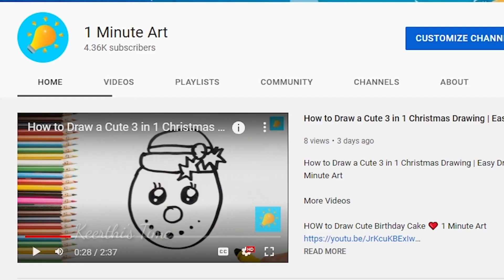Subi வீட்டை இடிச்சிட்டாங்க😭கதறி அழும் சுபி அம்மா || Barbie Story In Tamil || Barbie Show